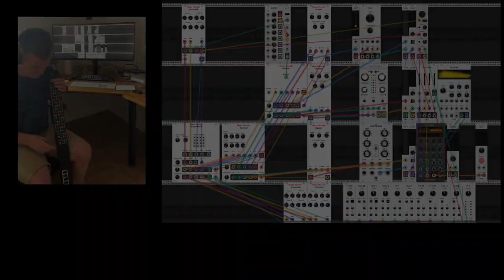Meta Morph for VCV Rack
A quick preview of my latest development project, a new exciting way to use your Eigenharp.

Use your Eigenharp with VCV Rack (Free or Pro), no additional software required!
Running an audio rate, full resolution.. no middleware/protocols, native eigenharp goodness :)

all this, combined within the vast ecosystem that is VCV Rack.
and being modular, its open to extension, anyone can create new modules designed to support the Eigenharp.

Watch this space.. it's coming to vcvrack some time soon !

more details about this preview at polyexpression.com,